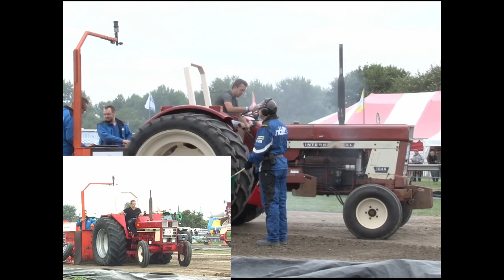Trekkertrek Aagtekerke 2017 samenvatting deel 1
een samenvatting van de Trekkertrek Aagtekerke 2017